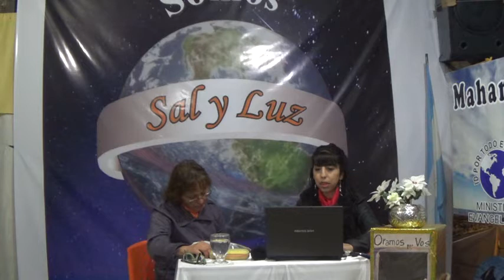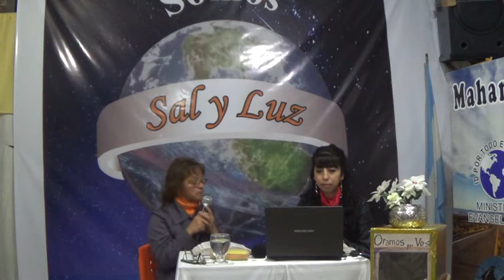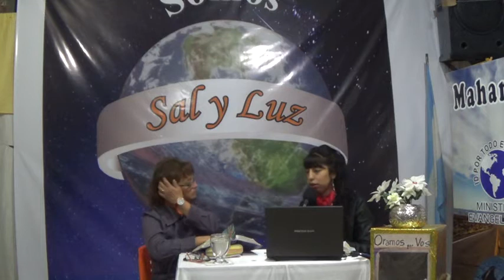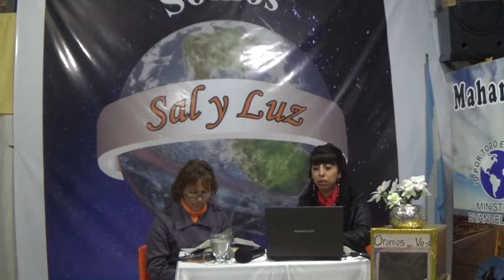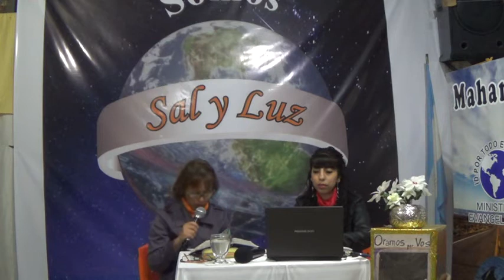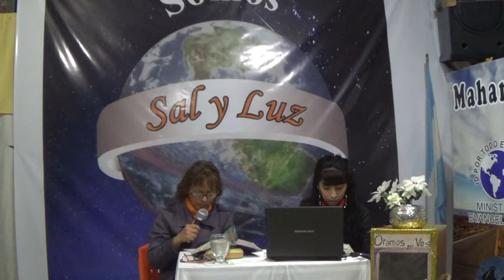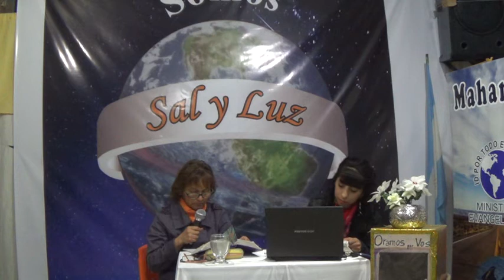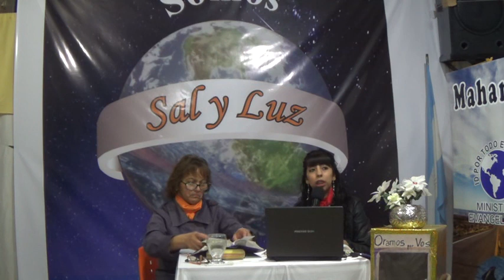Mahanaim Pastora Sandra Lagos y Discipula Natalia, sabado 13 6 2020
Un corazon dispuesto a amar a Dios